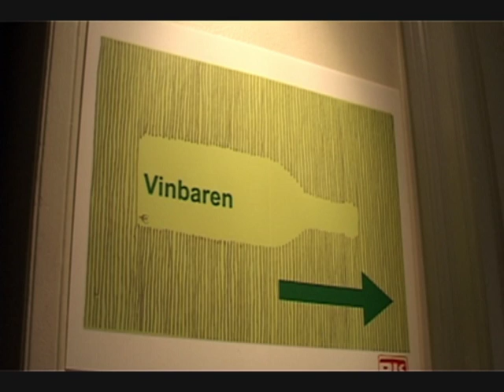Websmagningdk Masùa di Jago Amarone 2004 5 12 09.mov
Delikat og velafbalanceret Amarone med smag af let bitre kirsebær. Folder sig flot ud i glasset og får et svedsket præg med lidt bitterchokolade. Har det klassiske lille bitre strejf af kardemomme og kanel. Druerne høstes i begyndelsen af november og tørrer på stråmåtter frem til marts.